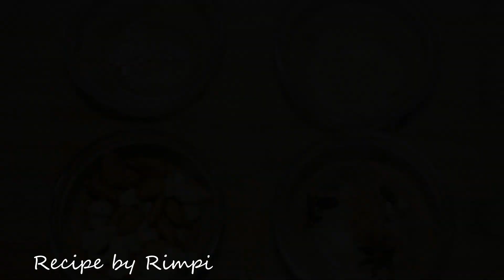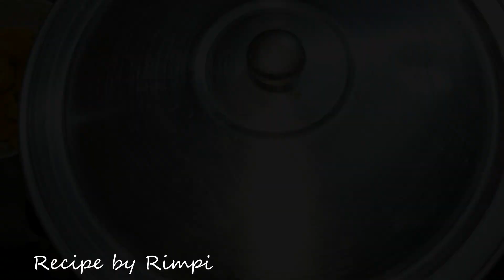বিয়ে বাড়ির বাবুর্চির রেসিপিতে কাচ্চি বিরিয়ানি || Kacchi Biryani || Recipe from a Real Chef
কাচ্চি বিরিয়ানির ইউনিক একটা গন্ধ আছে, আছে এর ইউনিক স্বাদ। বিয়ে বাড়ীতে রান্না করেন, এমন একজন বাবুর্চির কাছ থেকে রেসিপি নিয়ে এই কাচ্চিটা রান্না করা হয়েছে। স্টেপ বাই স্টেপ দেখিয়ে দেওয়া হয়েছে এর রন্ধন পদ্ধতি। আশা করি আপনাদের কাজে দিবে।